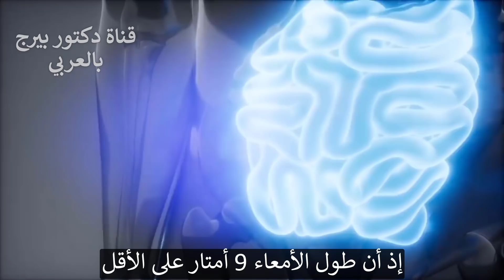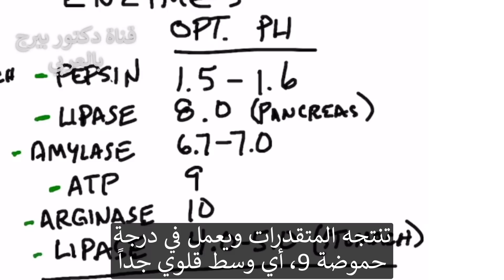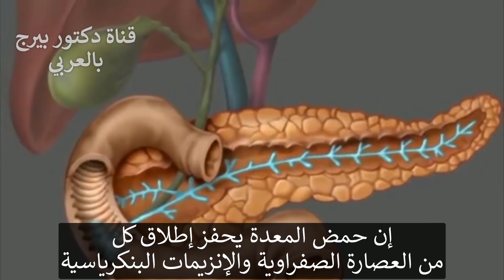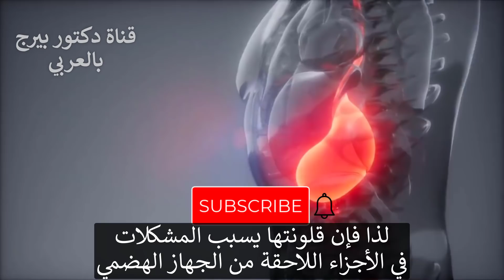حموضة أو قلوية الجسم | أيهما أفضل؟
تحتاج أجزاء مختلفة من الجسم إلى مستويات مختلفة من الحموضة. المعدة مهمة بشكل خاص ، ويجب أن تكون حمضية للغاية.
المعدة هي العضو الرئيسي في بداية الدورة الهضمية. إذا لم تعمل المعدة بشكل صحيح ، فلن يعمل أي شيء آخر بشكل صحيح مع الدورة. هناك العديد من الإنزيمات التي يتم تنشيطها بواسطة الأس الهيدروجيني. يتم التحكم في الإنزيمات ، التي تساعد على الهضم ، من خلال درجة الحموضة المثلى.
إذا بدأت في جعل الجسم قلويًا ، فقد يؤدي ذلك إلى حدوث خلل وظيفي في جميع أنحاء الجهاز الهضمي. ولكن ، إذا كنت تريد تحمض المعدة ، فقد يساعدك ذلك في تنشيط الإنزيمات التي تساعدك على تكسير البروتينات ، مما يمنحك سلسلة من الأحداث الهضمية الكاملة.
أعراض انخفاض حموضة المعدة:
 • حرقة من المعدة
 • غاز
 • الانتفاخ
 • حساسية الطعام
 • نقص المعادن
 • تساقط شعر
 • ارتجاع المريء
 • عدوى الأمعاء
 • فقر دم
 • سوء الامتصاص
 • نقص فيتامين ب 12
 • زيادة خطر الإصابة بسرطان المعدة
للحصول على معدة حمضية قوية ، لا تحتاج دائمًا إلى تناول مادة محمضة. غالبًا ما تحتاج فقط إلى مواد خام مثل الكلوريد (ملح البحر) والصوديوم والبوتاسيوم والزنك واليود. لكن ، يرى الكثير من الناس تحسنًا من تناول خل التفاح وحمض الهيدروكلوريك لتحمض المعدة.
تحميل كتاب دكتور بيرج المترجم مجانا وملخصات ومقالات مفيدة في موقعنا:
فيسبوك: ArabicDrBerg
انستجرام: drberg.ar

شكراً للمشاهدة!